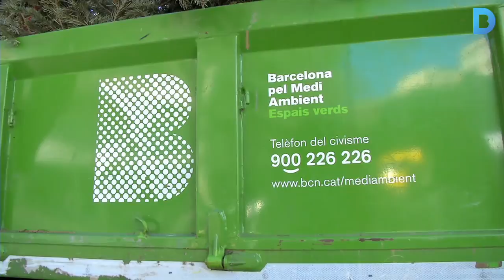Què es fa amb els avets quan acaben les festes de Nadal?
A partir del 7 de gener, quan acaben les festes, els avets deixen el menjador per sortir al carrer. Per evitar els abandonaments incívics i aprofitar els arbres de Nadal, l’Ajuntament de Barcelona ha tornat a instal·lar aquest any 224 punts de recollida per tota la ciutat. Fins al 17 de gener, els equips de Parcs i Jardins buiden aquests espais dos cops al dia i omplen camions d’avets que són portats al Viver de Tres Pins, a Montjuïc, on són reciclats. Més informació